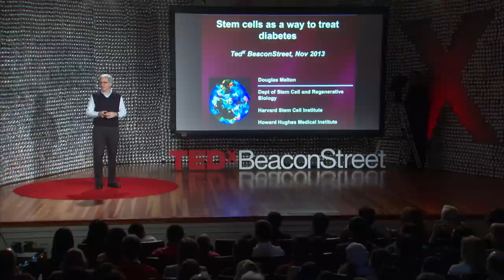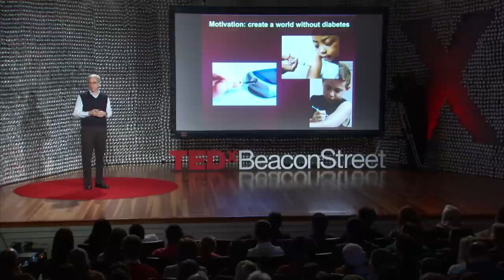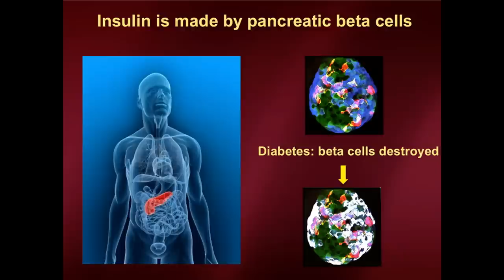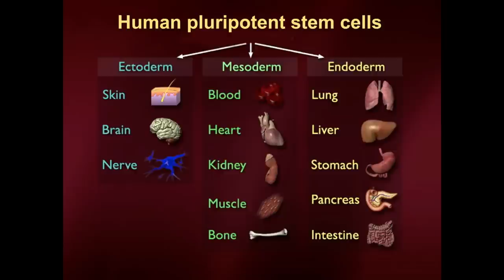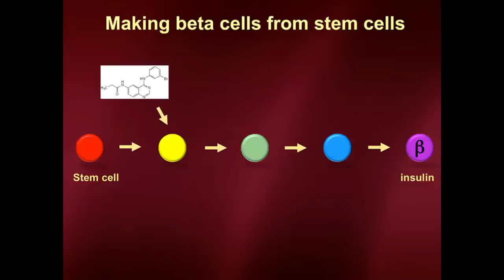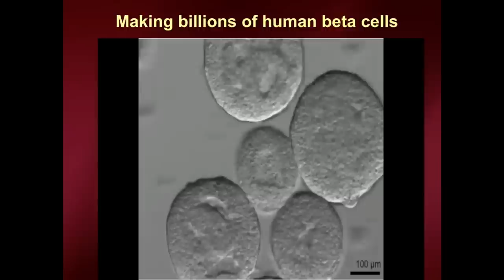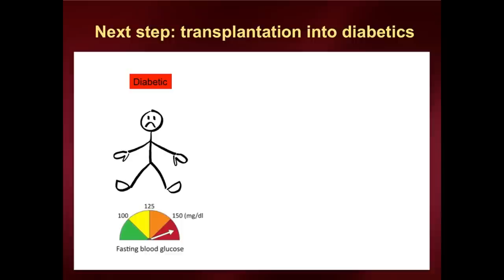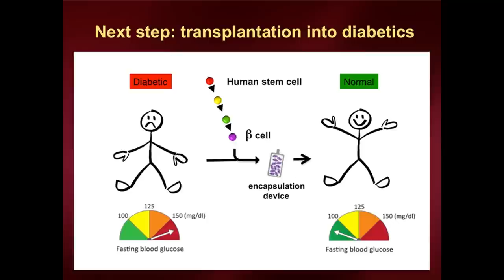Harnessing the potential of stem cells for new medicines: Doug Melton at TEDxBeaconStreet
Doug Melton talks about the potential of stem cell biology for regenerative medicine, with a focus on finding new treatments for diseases such as diabetes.

Doug Melton is Xander University Professor and Co-Director of the Harvard Stem Cell Institute.